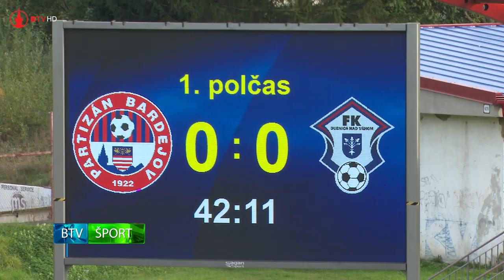Druhá liga bez Kukulského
Dlhoročná stálica bardejovského futbalu, Jozef Kukulský, opúšťa mužské áčko. Pomôže bardejovskej farme.

redaktorka: Jana Hnatková

kamera: Milan Marcinov ml., Alica Hurtuková